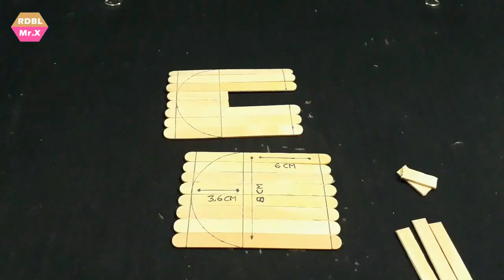Cara Membuat Rumah Burung dari Stik Es Krim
Cara Membuat Kerajinan Tangan Miniatur Rumah Burung dari Stik Es Krim